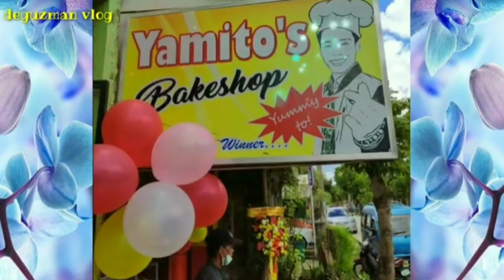YAMYAM GOCONG NAG BUKAS NG ULIT NG 3RD BAKESHOP